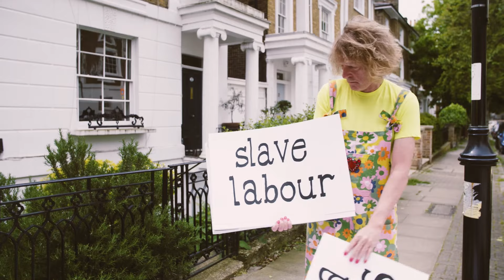Grayson Perry | I Still Feel Bad (from A Show All About You)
🎶  “I fight for social justice, but I still feel bad…”

In an homage to Bob Dylan's Subterranean Homesick Blues, the white, male, heterosexual, English, southerner, baby boomer and member of the establishment Grayson Perry, sings about the hypocrisy of our modern world.

Filmed and Edited by Swan Films.